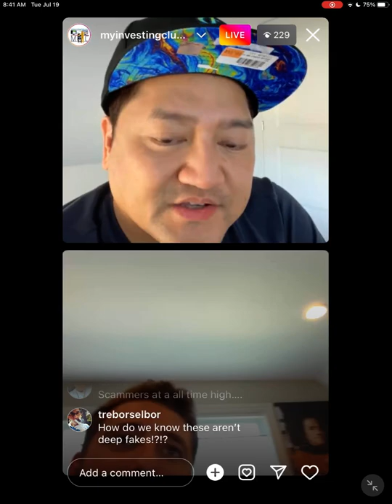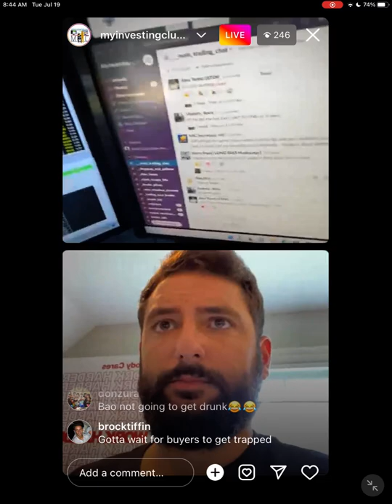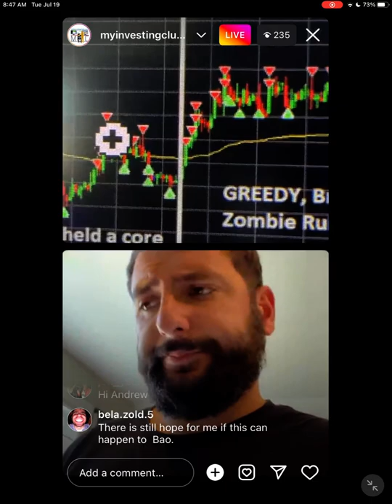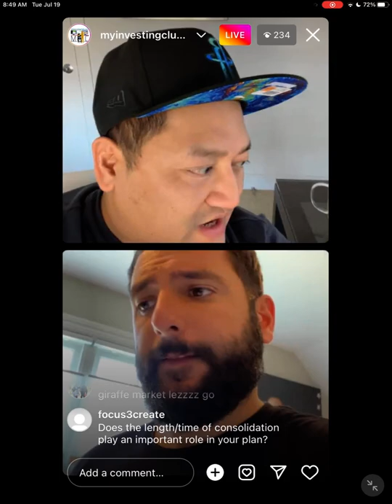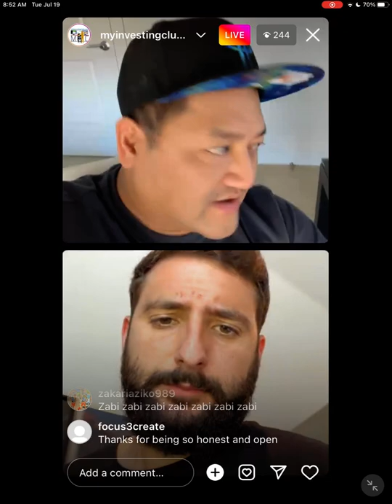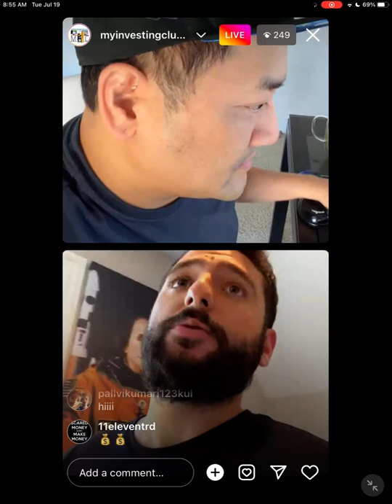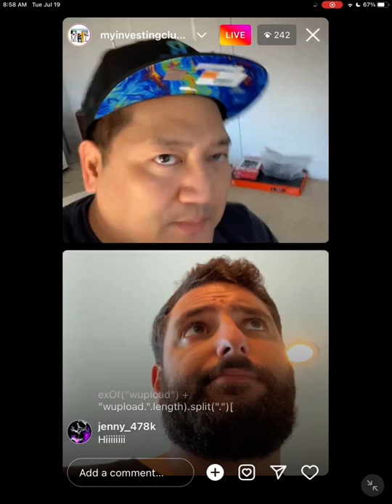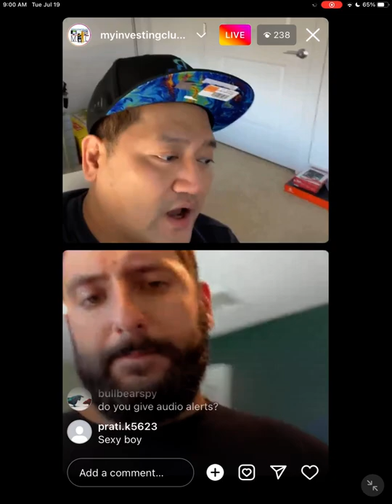How To Control GREED In The Stock Market | How To Recover From RED LOSING DAYS w/ Bao & Alex*